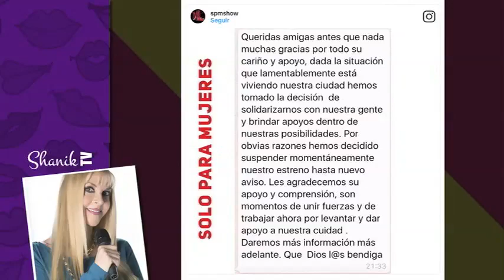FUERZA MÉXICO!!! ShanikTV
¡CANTAN CIELITO LINDO MIENTRAS HACEN LABORES DE RESCATE EN CDMX!
Así es como un grupo de varias decenas de rescatistas en CDMX deciden levantar la moral y cantar Cielito Lindo
Un video de pocos segundos se ha hecho viral luego del sismo de 7.1 en la Ciudad de México, esto debido a que un grupo de rescatistas comienza a cantar el “Cielito Lindo”.
Como sabes, este tema es reconocido por casi todos los mexicanos y se usa por lo general en partidos de futbol o en situaciones en las que nos da mucho orgullo haber nacido en este país.

JORGE DALESSIO  LLORA AL SENTIRSE ORGULLOSO DE SER MEXICANO, PUES AL ESTAR EN EL SÚPER SE DIO CUENTA QUE NO HABÍA UNA SOLA PERSONA QUE NO ESTUVIERA EN EL SÚPER COMPRANDO COSAS PARA LLEVAR A LOS CENTROS DE ACOPIO

¡SE POSPONE ESTRENO ‘SÓLO PARA MUJERES’ TRAS TERREMOTO EN LA CDMX!
Debido al estado de emergencia en el que se encuentra la Ciudad de México tras el terremoto del pasado martes, 19 de septiembre, la alfombra roja y la función inaugural de ‘Sólo para mujeres’ fue suspendida.
A través de un comunicado, los organizadores del show informaron que el estreno que se llevaría a cabo este miércoles, 20 de septiembre, en el Centro Cultural Teatro 1, se pospondrá hasta nuevo aviso.
Cabe destacar que el jefe de gobierno, Miguel Ángel Mancera, ordenó la declaración de emergencia en CDMX a fin de que los apoyos puedan llegar sin obstáculos.

POR FUERTE SISMO, JOAQUÍN LÓPEZ DÓRIGA REGRESÓ A TELEVISA
Por los cambios en Televisa, Joaquín López Dóriga no se había parado en un foro de noticias en Televisa desde que giró su silla por última vez el 19 de agosto de 2016.
El periodista dejó su lugar a Dennise Maerker, pero por el fuerte sismo de este 19 de septiembre, unió esfuerzos con su colega en la cobertura especial de Foro TV.
El veterano periodista se unió también a Carlos Loret de Mola, quien continuó con la transmisión después de aterrizar en la CDMX.
Para el final de la noche, Joaquín ya se había ido de Televisa, continuando con su cobertura a través de redes sociales, aunque para el noticiario de Denisse, trabajó vía enlace telefónico desde la escuela Enrique Rebsamen.

ELENCO DE “MI MARIDO TIENE FAMILIA” ES SORPRENDIDO POR SISMO
Un gran susto se llevaron los actores de "Mi Marido Tiene Familia". Este martes, mientras los integrantes del melodrama grababan una de las escenas en la colonia Santa María la Ribera, se registró el sismo de 7.1 grados Richter,lo que obligó al personal a evacuar el edificio.
Los transeúntes, personal del staff, actores y periodistas comenzaron a juntarse a la mitad de la calle Dr. Enrique González con el objetivo de protegerse.
"Estos son mensajes para darnos cuenta que debemos de estar unidos, integrados. Esto tiene réplicas, así qué hay que prepararse para lo que venga", comentó el productor Juan Osorio en entrevista.
Al término del sismo, Daniel Arenas, Diana Bracho, Rafael Inclán, Yahir, Laura Vignatti, José Pablo Minor, entre otros, intentaban marcar a sus familiares.

EDITH GONZÁLEZ AYUDÓ PRESTANDO SU CAMIONETA PARA TRANSPORTAR VÍVERES Y DEMÁS ARTÍCULOS DE PRIMERA NECESIDAD
no faltó la ayuda solidaria de famosos como Edith González, quien en primera instancia transmitió vía Instagram el momento en el que ocurría el terremoto.
Ya por la noche, cuando de cientos de personas salieron a apoyar para rescatar más vidas, la actriz, sobreviviente de cáncer también lo hizo .

SHAWN MENDES CANCELA CONCIERTO POR SISMO
El cantante se presentaría hoy en el Auditorio Nacional.
El concierto que el cantante ofrecería esta noche en el Auditorio Nacional fue cancelado tras registrarse un sismo de 7.1 de magnitud en la Ciudad de México la tarde de ayer.
ALEKS SYNTEK Y RICKY MARTIN TAMBIÉN CANCELARON SUS PRESENTACIONES PARA EL DÍA DE HOY.